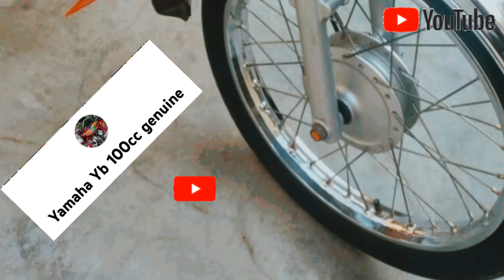How to Yamaha 2007 Model YB 100 Yamaha Top 2stroke motorbike Royal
Yamaha 2007 Model bike for sale location demand my whatsapp number description contact I am not free